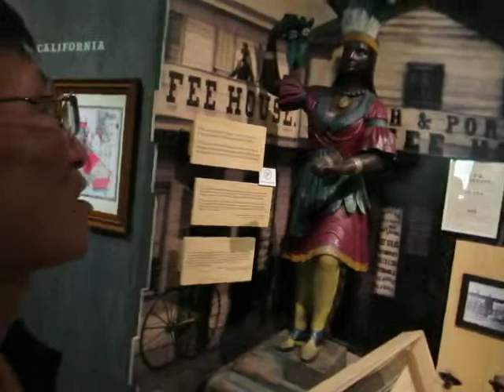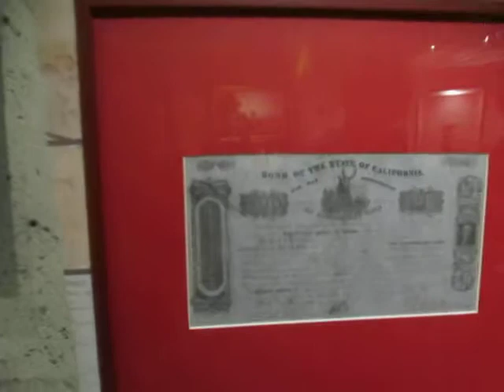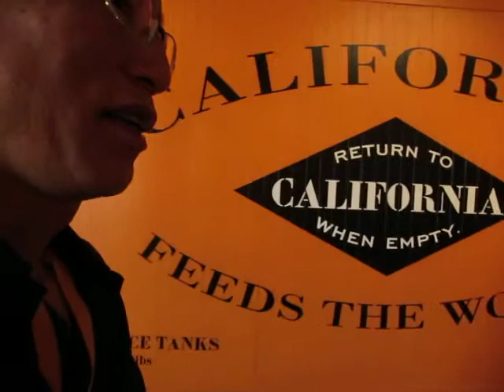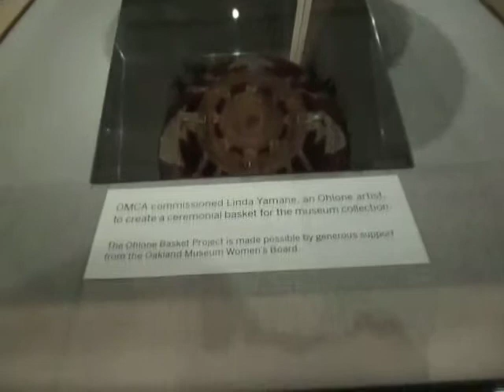WCGIP intro @ OMCA